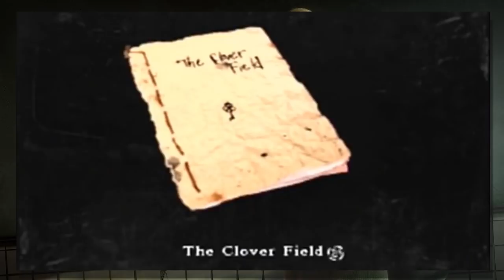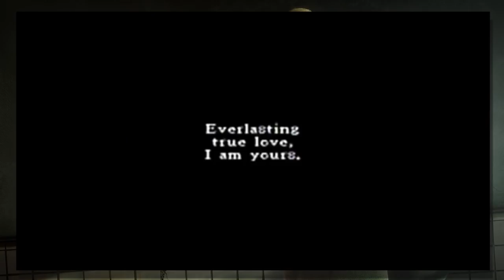Rule of Rose - Story Explained - Tarks Gauntlet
Rule of Rose is a simple story told in a complex way, to highlight the beauty and ugliness of the best and worst parts of humanity. Join me as I go over what makes this game what it is to me, and put the story into chronological and much more digestible format.

Below this point are more notes I didn't feel would fit into the video, or for one reason or another I just didn't include.

-The real Joshua is never actually seen in game. The only version we ever see is Wendy dressed as Joshua.

-Though we play as adult Jennifer (19yo) this is merely a projection. We only see the real Jennifer in moments when she was strong-willed. So while she appears to be an adult running around in a world of children, she is not.

-About the resolution.. Sorry it looks so rough. It's straight from PS2. No upscaling or sharpening going on. Just a 480p image blown up bigger than it should be.

-I avoided some of the worst of hoffmans clips and, unlike my original cut of the video, did not showcase his cut audio and instead decided to just explain what some of it is. If you want to hear hoffmans cut audio I still have it in the original version of this video linked below... just prepare for cringe editing and performance. I also avoided some more side theories about him and clara, and claras abortion etc as I didn't think it was necessary with everything else going on.

Lastly this video is a remake of the last 10 minutes of my original Rule of Rose video from 2015. I wasn't happy with my old one and this was the only part of the original 30 minutes I thought was important, hence why I didn't remake the whole thing.

| SOCIALS |

Amazon Wishlist